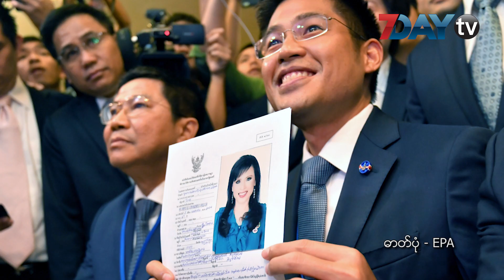ဝန္ႀကီးခ်ဳပ္ရာထူးအတြက္ ေရြးေကာက္ပြဲ ယွဉ္ၿပိဳင္မယ္လုိ႔ ထိုင္းဘုရင္ရဲ႕ အစ္မေတာ္ အတည္ျပဳ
ထိုင္းဘုရင္ရဲ႕ အစ္မေတာ္ မင္းသမီးႀကီးဟာ လာမယ့္ ေရြးေကာက္ပြဲမွာ ဝန္ႀကီးခ်ဳပ္အျဖစ္ ပါဝင္ ယွဉ္ၿပိဳင္မွာျဖစ္ေၾကာင္း ေၾကညာလုိက္ပါတယ္။

အသက္ ၆၇ ႏွစ္အရြယ္ မင္းသမီးႀကီး ယူဘိုလ္ရတနာ ရာဇကညာ သီရိဗက္ဒႏၷ ဗာနာဗဒီဟာ ဝန္ႀကီးခ်ဳပ္ေဟာင္း သက္ဆင္ ရွီနာဝပ္ထရာကို သစၥာေစာင့္သိတဲ့ ႏုိင္ငံေရး ပါတီတစ္ခုကို ကိုယ္စားျပဳၿပီး မတ္လ ၂၄ ရက္ ေရြးေကာက္ပြဲမွာ ဝင္ေရာက္ ယွဉ္ၿပိဳင္သြားမယ္လုိ႔ ထုတ္ျပန္ခဲ့ပါတယ္။

ဒီဆံုးျဖတ္ခ်က္ဟာ ထိုင္းႏုိင္ငံေရးသမား အားလံုးအတြက္ အငိုက္မိသြားေစတဲ့ အလွည့္အေျပာင္း တစ္ရပ္ပါပဲ။ မူလက ထုိင္းေတာ္ဝင္ မိသားစုေတြဟာ ႏိုင္ငံေရးနဲ႔ ခပ္ကင္းကင္း ေနေလ့ရွိတာေၾကာင့္ ယူဘိုလ္ရတနာရဲ႕ ေျခလွမ္းဟာ လံုးဝ ေမွ်ာ္လင့္မထားတဲ့ ကိစၥမိ်ဳး ျဖစ္ခဲ့ပါတယ္။

တစ္ဖက္မွာေတာ့ ျပည္သူလူထု ႐ိုေသ ေလးစားမႈကို ခံရတဲ့ ေတာ္ဝင္မိသားစုဝင္ တစ္ဦးနဲ႔ ဘယ္လို ႏုိင္ငံေရးသမားက ယွဉ္ၿပိဳင္ အေရြးခံရဲမလဲဆိုတဲ့ ေမးခြန္းေတြလည္း ထြက္ေပၚေနပါတယ္။

ယူဘိုလ္ရတနာဟာ ထိုင္းဘုရင္ မဟာ ဗီဂ်ရာေလာင္ကြန္းရဲ႕ အစ္မအရင္းျဖစ္ၿပီး နတ္ရြာစံ ဘုရင္ႀကီး ဘူမိေဘာလ္ အဒူလိုင္ဒက္ဂ်္ရဲ႕ သားသမီး ေလးဦးမွာ အႀကီးဆံုး ျဖစ္ပါတယ္။